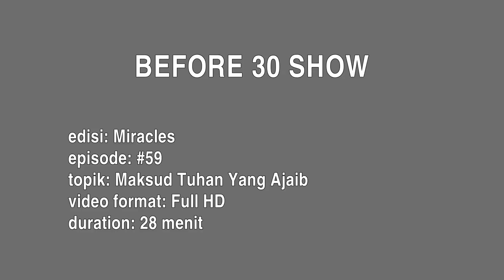Before30 Miracles Edition Eps. 59 "Maksud Tuhan Yang Ajaib"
Jika anda merasa punya masalah yang tidak kunjung selesai, bukan kebetulan anda menyaksikan program ini. Tuhan punya maksud yang ajaib. Dan anda tinggal selangkah lagi kepada mujizatNya!